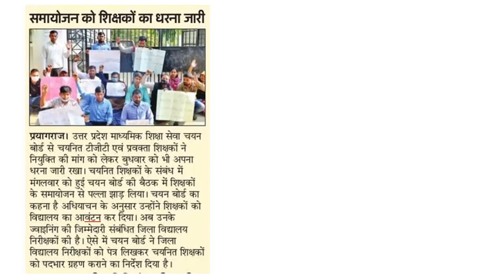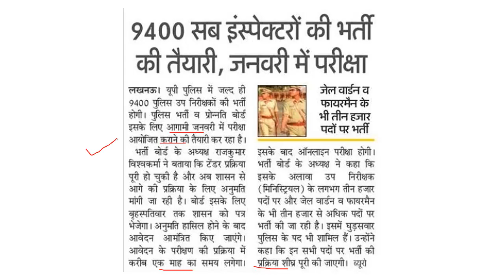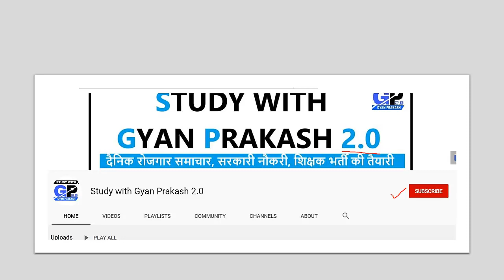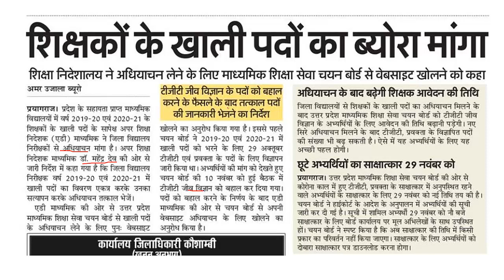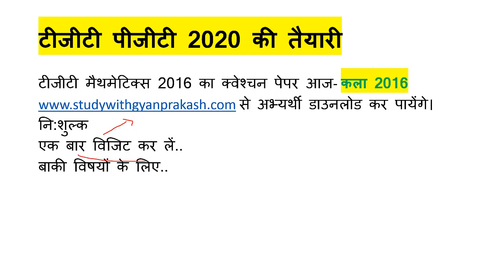दरोगा भर्ती- 9400 पद । 12 नवंबर 2020 दैनिक रोजगार समाचार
12 नवंबर 2020  दैनिक रोजगार समाचार
यूपी सब इंस्पेक्टर भर्ती- 9400 पद
आवेदन, परीक्षा तिथि आदि...
जीव विज्ञान के लिए अच्छी खबर फिर से...
सीटेट के लिए जरूरी काम, अंतिम तिथि निकट